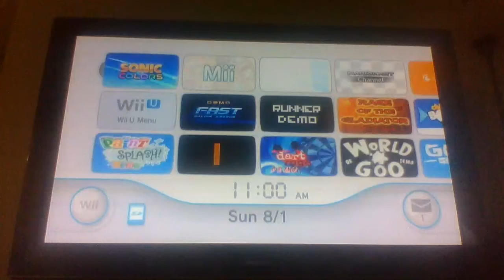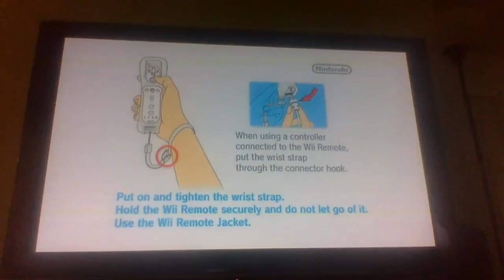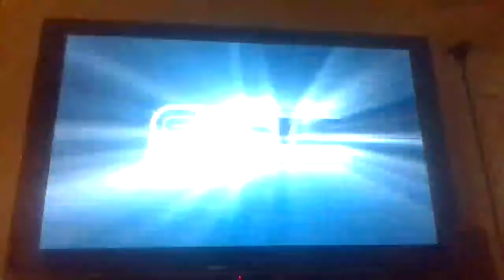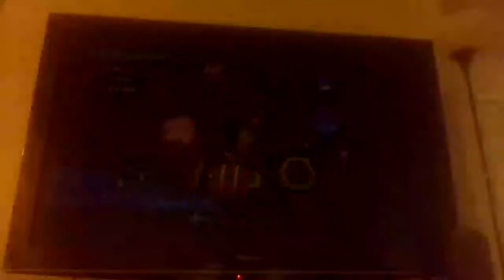Sonic Colors But Just The First Act's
Long Video I Know!